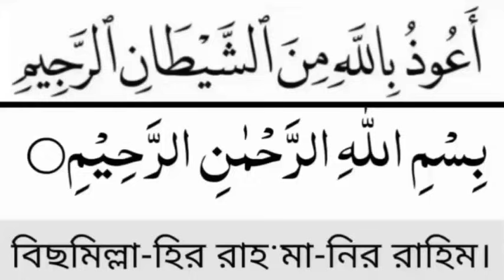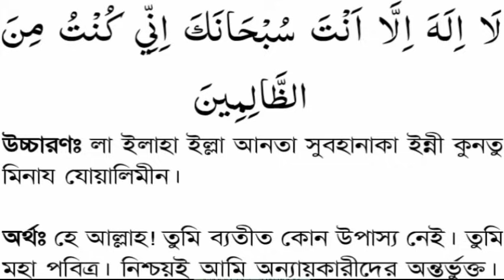যদি দেওয়ালে পিঠ ঠেকে যায় এই আমলটি করুন ইনশাআল্লাহ ভাগ্য পরিবর্তন হয়ে যাবে, সকল মনোবাসনা পুর্ন হবে